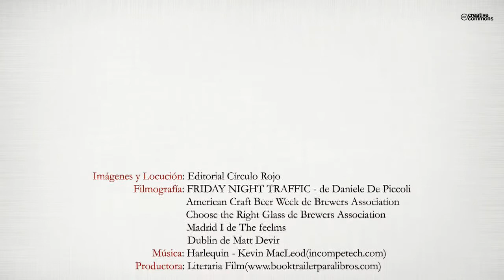Historias del JJ (Booktrailer) - Editorial Círculo Rojo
Autor: Luis Miguel del Tío López y Napo Pérez Farinós.
Al lado de la Cibeles está el James Joyce que aunque es un pub irlandés tiene un
corazón madrileño y cosmopolita, pues es la reencarnación del antiguo Café
Lyon, por el que durante años pasaron célebres personajes de la política, la literatura y la farándula. Actualmente vive bajo la atenta mirada de grandes escritores que desde sus vidrieras observan silenciosos todo lo que acontece de forma cotidiana.
Historias del JJ es un diario coral de tres amigos que durante dos meses prácticamente viven en el James Joyce, y narran, casi siempre desde el punto de vista del humor, momentos y situaciones en las que intervienen personajes anónimos actuales, pero también viejos fantasmas que se resisten a dejar un lugar tan interesante. Como elementos de unión, los camareros, que se convierten casi en una familia, y la banda sonora. Y por supuesto, la cerveza.